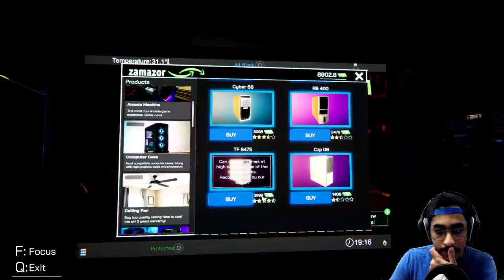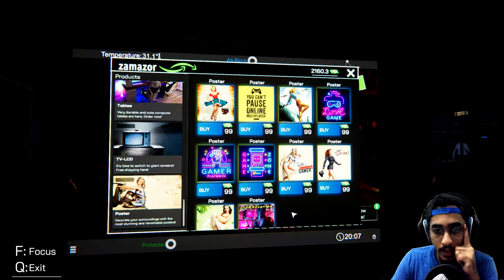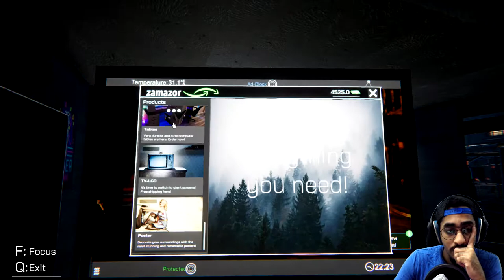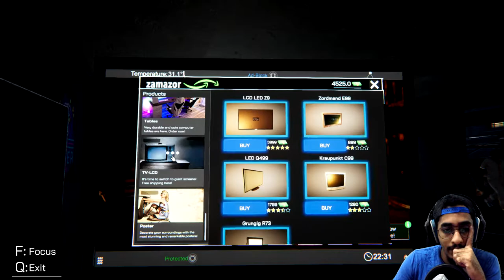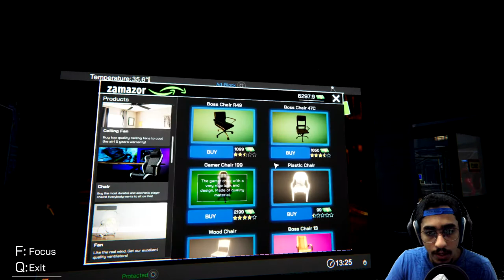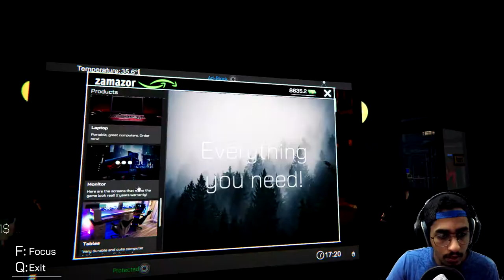محاكي مقهى الألعاب #4 : جبنا شاشات تتش وزدنا الاسعار Internet Cafe Simulator !! 😍😍🔥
خزعبلاتي المعتادة بالاسفل .. انا اخلي المسؤولية من الى يقراها :

كول اوف ديوتي , كود موبايل , فورت نايت , فورت نايت بندريتا, فورت نايت  , تحديات فورت نايت , قلتش فورت نايت , ببجي موبايل جلد , قراند الحياة الواقعية